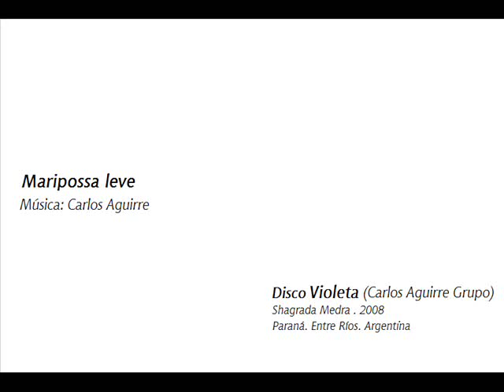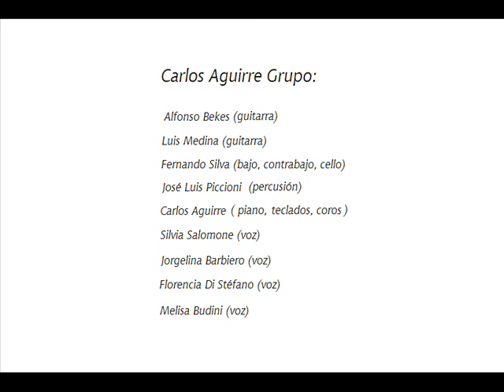Maripossa leve (Carlos Aguirre) - Álbum "Violeta"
Intérprete: Carlos Aguirre Grupo
Composición de Carlos Aguirre
Álbum "Violeta"
Editado por Shagrada Medra, 2008
Paraná, Entre Ríos (Argentina)

Músicos:
Jorgelina Barbiero. voz
Alfonso Bekes: mandolina y coros
Luis Medina: marimba de caña, glockenspiel, accesorios y coros
Fernando Silva: contrabajo
José Luis Piccioni: percusión
Carlos Aguirre: piano y coros
Silvia Salomone, Florencia Di Stéfano, Melisa Budini y Jorgelina Barbiero: Coros

Más información acerca del autor:
Fan page facebook: Carlos "Negro'' Aguirre